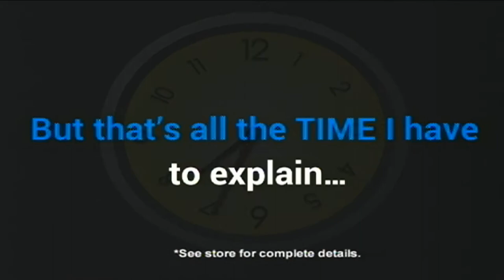Tyrese Allen commits to West Virigina